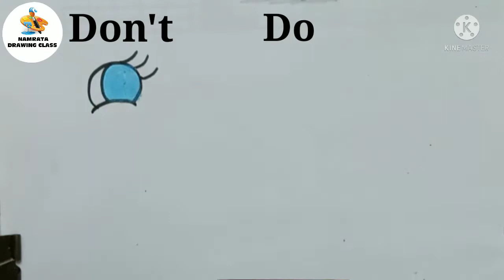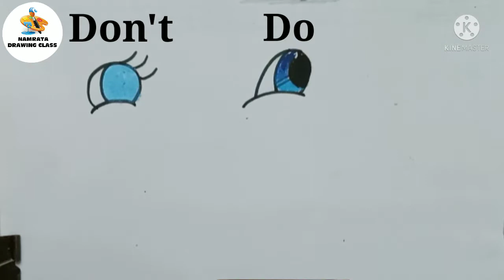डोळ्यांचे चित्र कसे काढावे | How To Draw Eye | Eye Drawing | Namrata Drawing Class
Welcome to Namrata Drawing Class
Material used
Normal drawing sheet A4 size
Apsara Platinum Extra dark pencil
CAMEL Oil pastels Colors
DOMS Oil pastels Colors
Hello my Dear Friends # Welcome to Our Namrata Drawing Class Channel # In this video I shown You, Eye Drawing | How to Draw Eye Drawing.
About Channel
In our Namrata Drawing Class channel you will get Drawing videos.